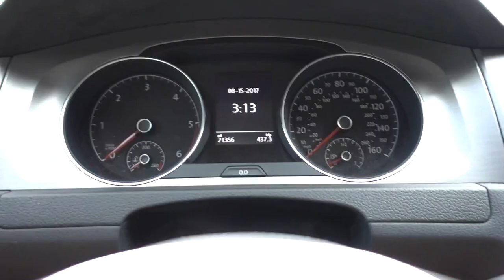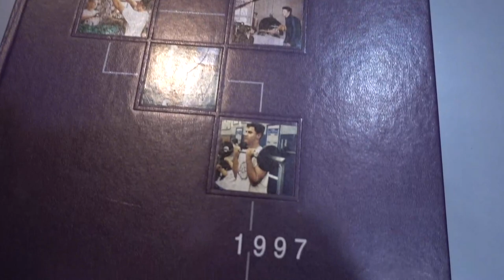I found my yearbook! 1997